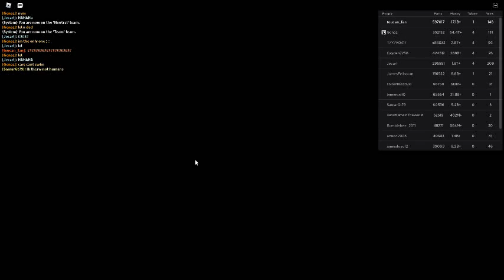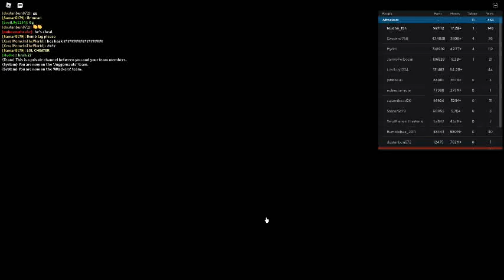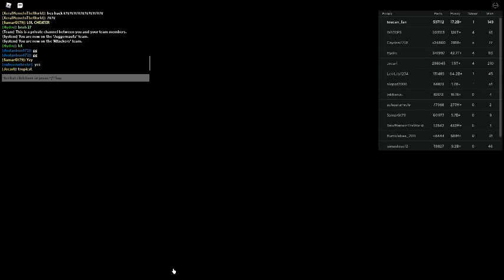Russia Car Crash Compilation 19138